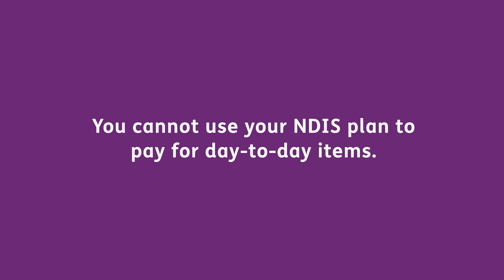How To - I need to use my plan funding differently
Our Participant Service Guarantee provides us with clear direction to improve your experience with the NDIS.

The legislated Participant Service Guarantee provides timeframes for key NDIS processes.